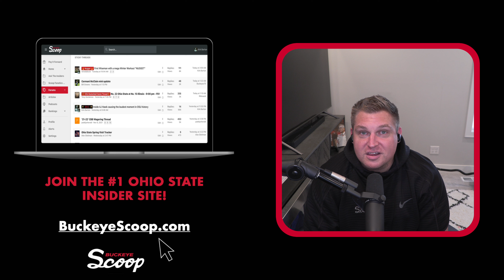OSU Insider: Bill Greene Brings Updates On HUGE Five Star Targets!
Kirk Barton is joined by Bill "The Bank" Greene to discuss the first weeks of HS football, the massive Notre Dame game recruiting weekend, and the South Florida Express Pipeline!